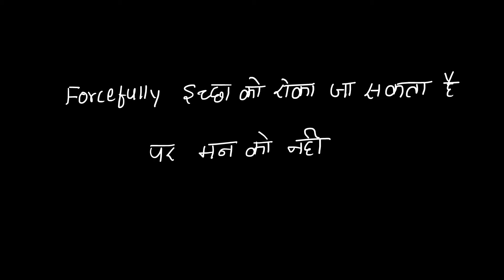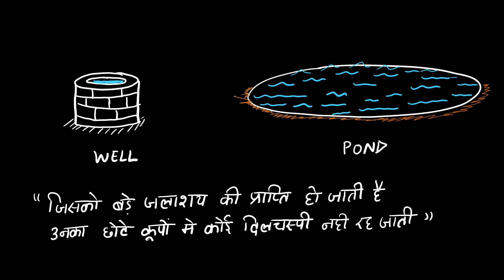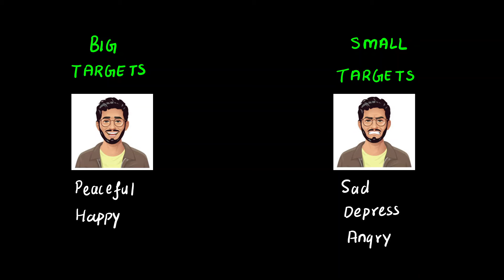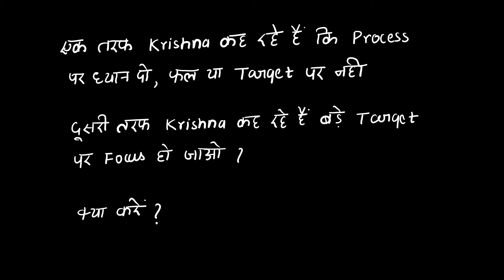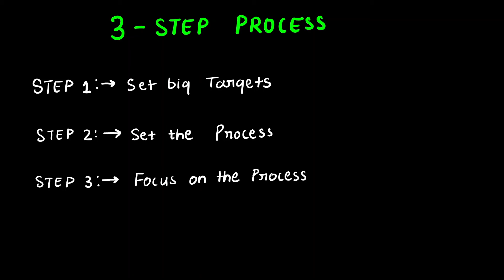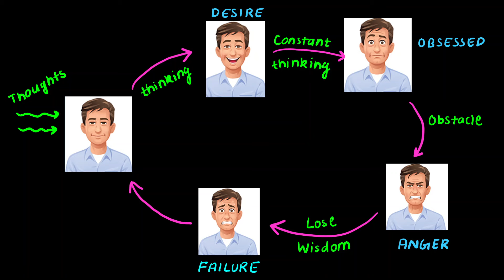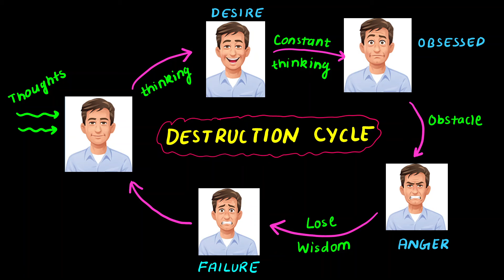Lec 9: Gita For Youth | GITA Series in Hindi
This video is the recording of the seminar on "Gita for Youth". The views expressed herein regarding the Bhagavad Gita, its interpretation, and implications are solely personal and subjective. They do not purport to represent the entirety of Hindu philosophy, belief systems, or scholarly consensus. The Bhagavad Gita is a revered scripture with diverse interpretations and meanings, and my perspective is just one among many.

Furthermore, interpretations of spiritual texts like the Bhagavad Gita are inherently subjective and influenced by personal experiences, cultural backgrounds, and philosophical inclinations. Therefore, readers are encouraged to engage with the Bhagavad Gita directly, consult multiple sources, and form their own understanding.